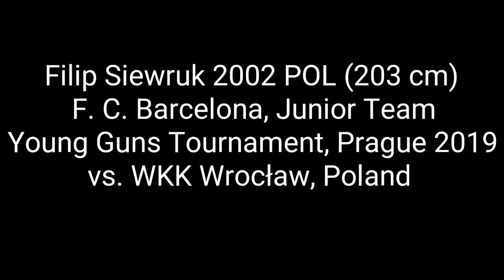Filip Siewruk 2002 POL, FC Barcelona, Young Guns Tournament Prague 2019 vs. WKK Wrocław